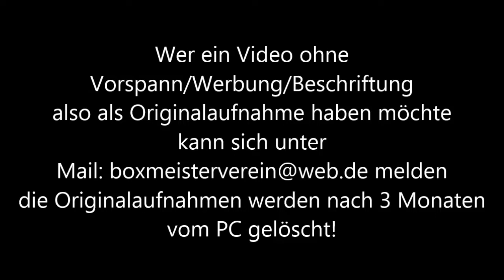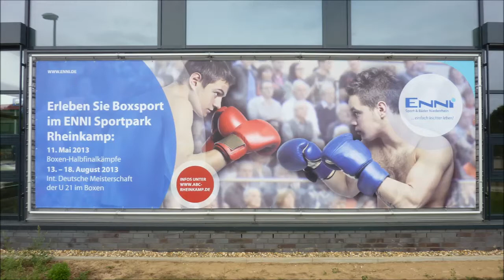ABC Rheinkamp * Finale * Mike Fanselow NSF Berlin vs. Romann Fress Velberter BC * 17.08.2013